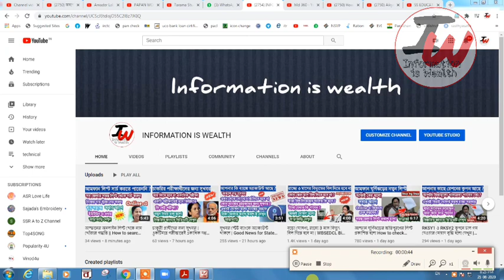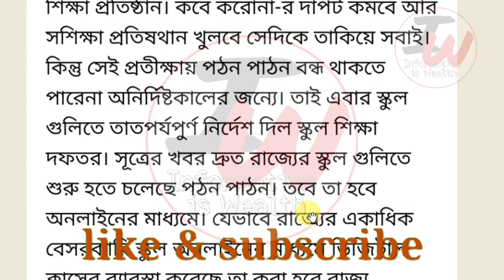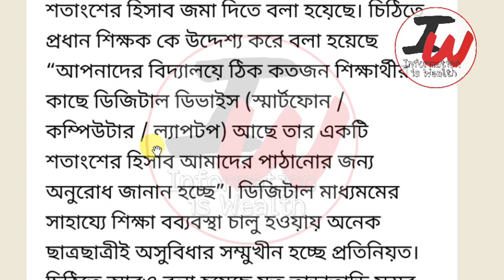স্কুল কবে খুলবে আজ লিস্ট দিলো CM Mamata | West Bengal School College Opening Date News Today 2020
স্কুলে শুরু হতে চলেছে পঠন পাঠন | ডিজিটাল পদ্ধতিতে পঠন পাঠনের ভাবনা রাজ্যের

স্কুল কবে খুলবে জানিয়ে দিলেন CM Mamata | West Bengal School College Opening Date News Today 2020

west bengal school service commission syllabus.
2020.
west bengal school opening date
news.
west bengal school college open
date.
west bengal college
west bengal college servicecommission interview
west bengal college service commission.

West Bengal school college opening date by mamata Banerjee ,

West Bengal school opening date declared by mamata Banerjee ,

when school will open in West Bengal ,

West Bengal state school opening date ABP Ananda ,

West Bengal board madrasa opening date ,

kolkata.
school koba khulba 2020.
school college reopen date 2020 in west bengal.
school college.
school college kobe khulbe update news.
school koba khulba.
open
open school
 khulbe kobe school.
school college kobe khulbe 2020.
school kobe khulbe west bengal 2020.
college admission
open college.
college exam new update.
school service commission update news.
school college kobe khulbe new update.
school college kobe khulbe news.
kobe school khulba.
school start date 2020.
west bengal college exam news.
school school school
 school about west bengal.
 madrasa reopening date
কবে স্কুল খুলবে,
স্কুল কবে খুলবে তার খবর 2020,
পশ্চিমবঙ্গে কবে স্কুল খুলবে,
কবে স্কুল খুলবে তার খবর,
2000 কুড়ি স্কুল কবে খুলবে

2000 কুড়িতে স্কুল কবে খুলবে
কত তারিখে স্কুল খুলবে
সরকারি স্কুলে কত তারিখে খুলবে

West Bengal Lockdown News Today Live Bengali | LockDown West Bengal News Today Live | Live News Bengali

24 ghanta live bengali.
lockdown news in kolkata.
lockdown news.
bangla news lockdown.
lockdown west bengal news.
24 ghanta bengali.
west bengal lockdown news today.
24 ghanta news
lockdown update in west bengal today.
west bengal news era friend
lockdown news in west bengal abp ananda.
lockdown news update west bengal
today
lockdown news kolkata today.
school koba khulba